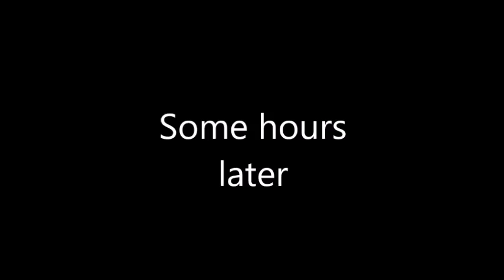Inspector Parrot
As imagined by the Fielding family...